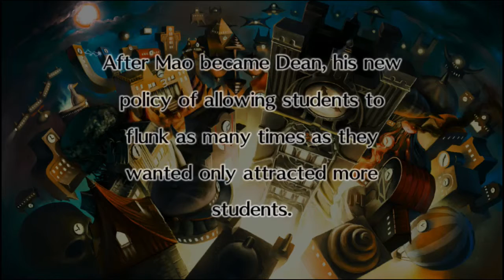Disgaea 3 AoD - Majin Academy Stage 1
Meet Rutile! She's a kitty!